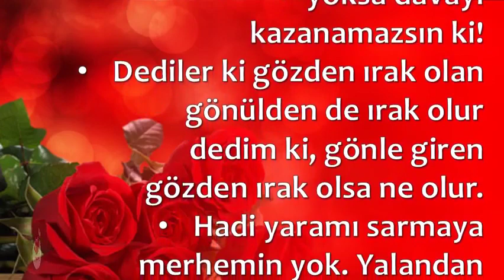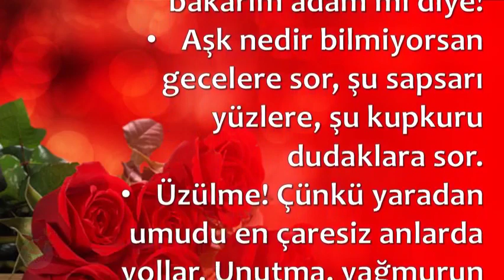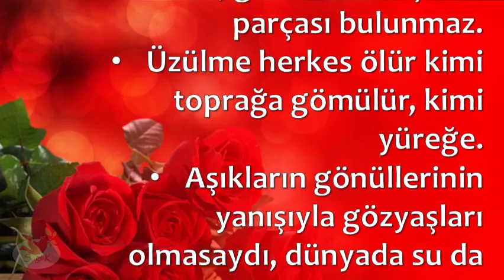Suskunluğum Asaletimdendir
💕 SAĞLIKLI YAŞAM;

💕 YAYIN İLKELERİMİZ;

💕 KAYNAKLAR;

☆Siteler
• line.do

💕 YASAL UYARI;